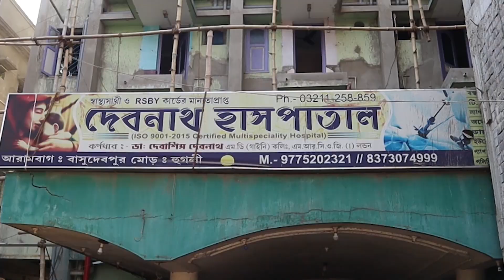আগ্নেয়াস্ত্র সহ দুজন দুষ্কৃতীকে গ্রেফতার করল পুলিশ।—প্রতিবাদী আওয়াজ